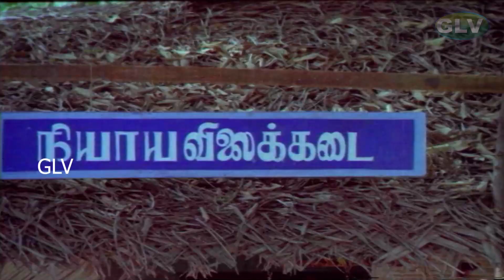ஏன் நான் சீட்டு கிழிக்க கூடாதா??? Vijayakanth, Revathi | VAIDEHI KATHIRUNTHAL MOVIE PART 6 .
Story :

        Vellaisamy is an unkempt derelict who lives by the village temple doing menial jobs to survive but has an impressive singing ability. Vaidehi is a young widow who lives in the village with her sorrowing, alcoholic father. Minutes after Vaidehi's marriage, the groom and his parents died in a boat accident. This led to the village ostracising her and not letting her practice dance, which she was talented in. Her father, though rich, took to drinking upon seeing his daughter's fate.

One day when some villagers spot Vellaisamy scribbling Vaidehi's name on the temple walls, rumours about them start circling. When a distressed Vaidehi approaches and questions Vellaisamy why he has been writing her name of walls, he reveals his tragic past and how he lost the woman of his affection, also named Vaidehi.

Vellaisamy and his widowed mother lived in another village. His cousin Vaidehi, who was also brought up with him, had high hopes of marrying Vellaisamy. Despite being in love with Vaidehi, Vellaisamy neglected her for fun. After buying wedding jewels for Vaidehi, he played a final prank on her, by telling her that he has been engaged with someone else. Distraught, Vaidehi ate poisonous seeds, and died in Vellaisamy's arms. Within weeks, Vellaisamy's mother also died. Vellaisamy gave his properties to poor people, and moved to his present village for closure.

Vellaisamy and Vaidehi now share a mutual respect for each other's melancholic lives but soon realise they need to work together to unite Nataraj and Sengamalam, a young couple in love, against the wrath of the whole village, particularly Sengamalam's ruthless brother Vellikizhamai Ramasamy. Vellaisamy is killed by Ramasamy's goons in the melee, and the young lovers are united, while Vaidehi is left alone.

Directed by : R. Sundarrajan
Written by : R. Sundarrajan
Starring : Vijayakanth, Revathi
Cinematography : Raja Rajan
Edited by : M. Shrinivasan, B. Krishnakumar
Release date : 23 October 1984
Country : India
Language : Tamil